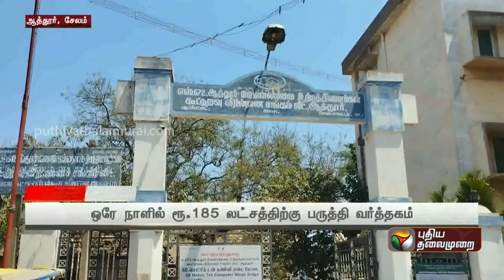ஒரே நாளில் ரூ.185 லட்சத்திற்கு பருத்தி வர்த்தகம் | Salem | Cotton | PTT